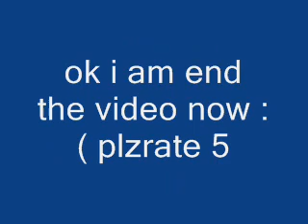i quitting yt